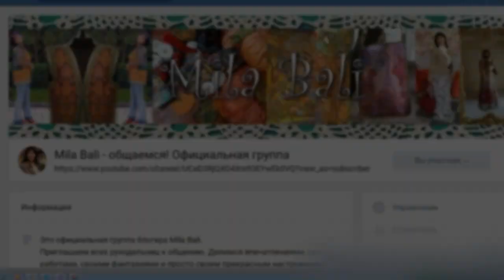Линогравюра ♥ Распаковка Похвастушка Результат ♥ Линография Штампы ♥ Mila Bali